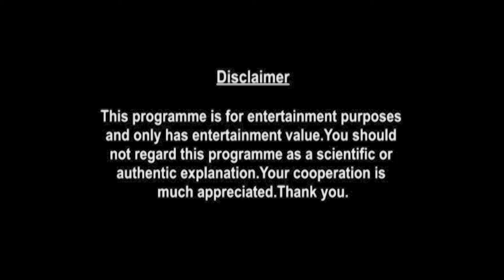Scorpio Weekly Horoscopes Video For 12th July 2021 - Hindi | Preview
weekly-horoscope/

shop/astrology-services/whats-my-moon-sign/